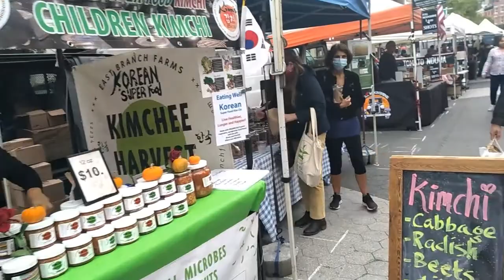FERIA EN NEW YORK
FERIA EN LAS CALLES DE NEW YORK